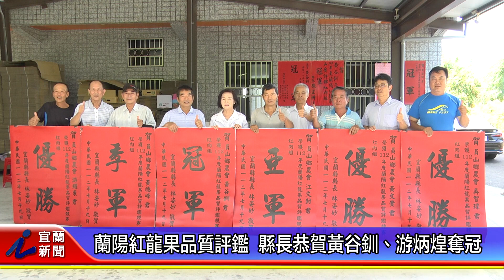蘭陽紅龍果品質評鑑 縣長恭賀黃谷釧、游炳煌奪冠